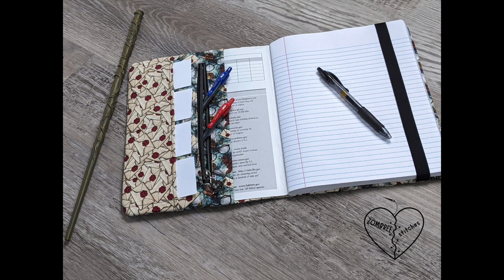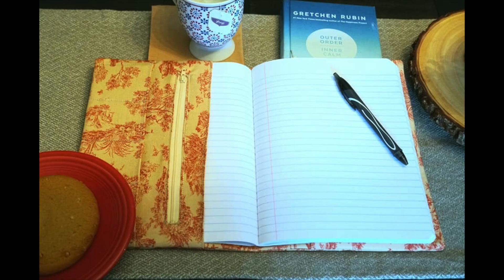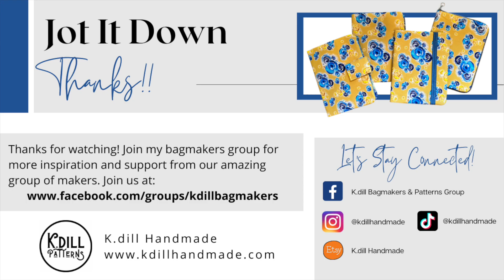Introducing the Jot It Down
The Jot It Down composition notebook cover and iPad/tablet case sewing pattern is now available from K.dill Handmade. The Jot It Down is a versatile pattern that includes four cover options, two sizes, and endless possibilities for customization. The pattern is available as a PDF to download and comes with instructions, photos, and a full video tutorial.